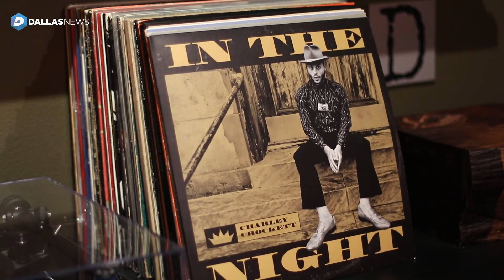Hand Drawn Pressing “Most Advanced Vinyl Pressing Facility in the World”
The first "fully-automated" plant in the world, meaning the computer systems are the newest ones built in over 30 years. It works 4x faster than other plants and makes a perfect record nearly every time. (Benjamin Robinson/The Dallas Morning News)